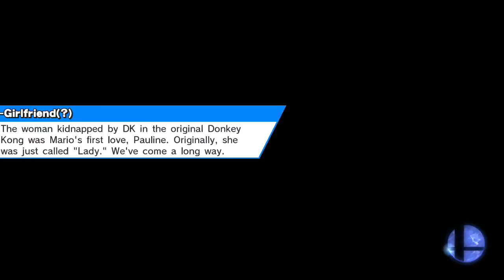Super Smash bros 4- Greninja